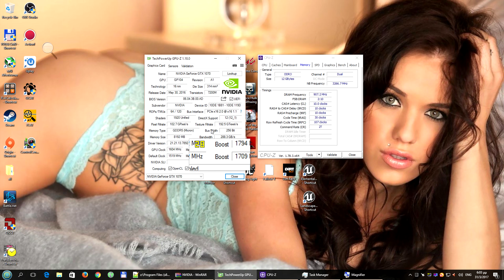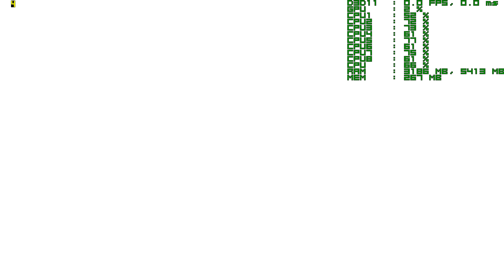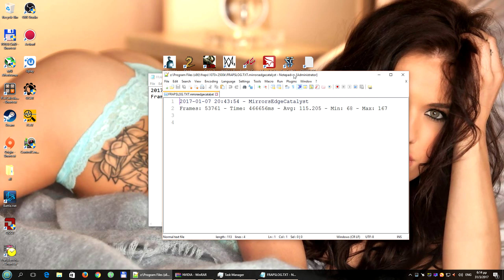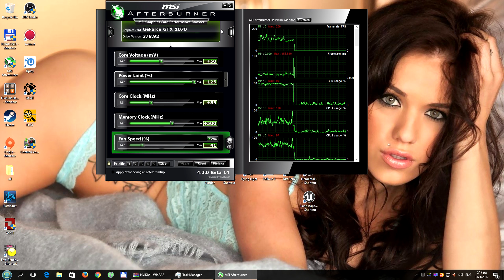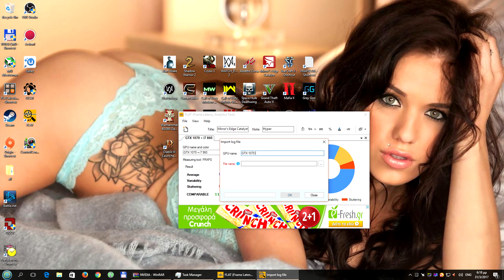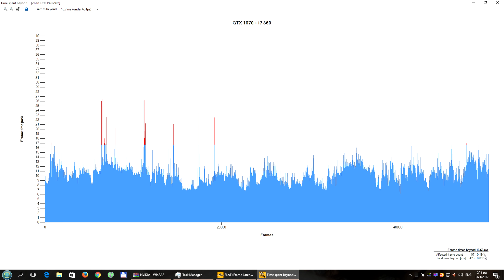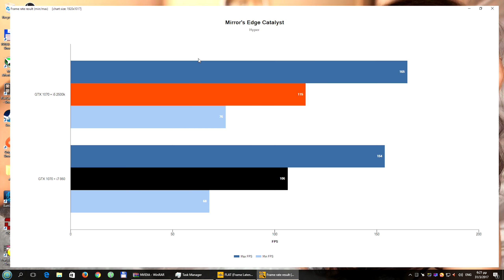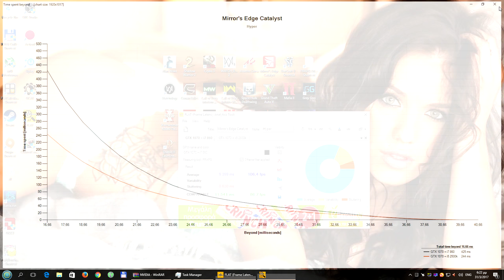Mirror's Edge Catalyst 1920X1080 Hyper untrestricted GTX 1070 @2Ghz CORE i7-860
Rig Specs:

Case: Thermaltake Armor
Mobo: MSI Big Bang Trinergy
RAM : 2X4GB G.Skill Ripjaws DDR3-2000 PC3 16000 CL 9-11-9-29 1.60v
RAM : 2X2GB PNY DDR3-2000 PC3 16000

CPU : Intel Core i7-860
CPU cooler : Noctua NH U12P SE2
GPU : KFA2 /Galaxy GTX 1070 EX
PSU : Enermax Galaxy 850W